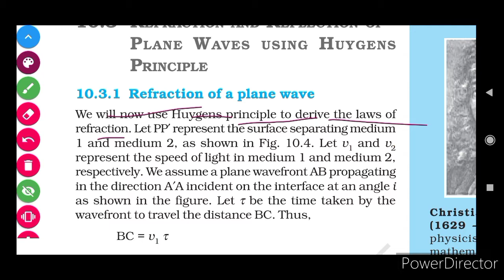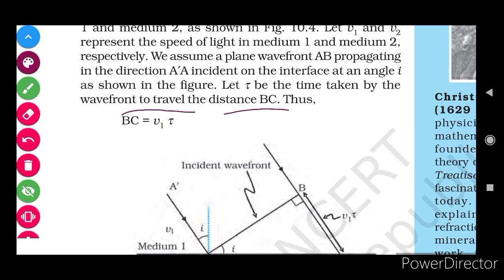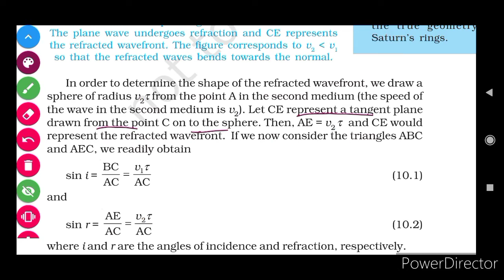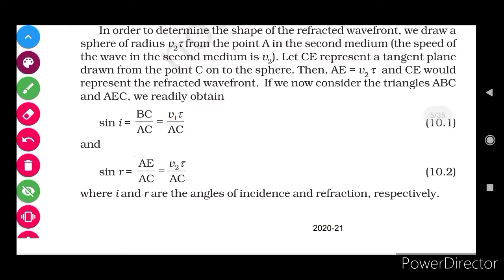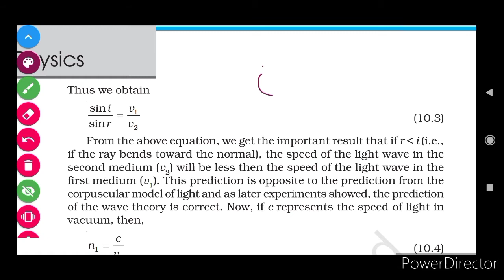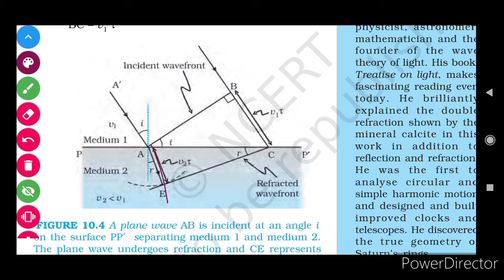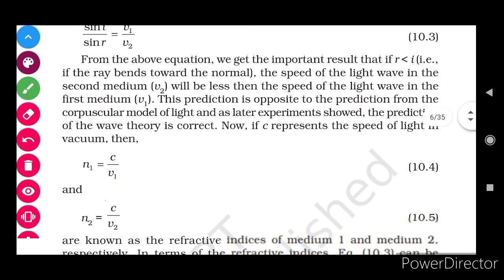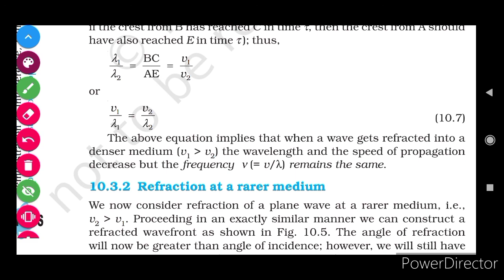REFRACTION OF A PLANEWAVE USING HUYGENS PRINCIPLE CH 10 OPTICS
REFRACTION OF A PLANEWAVE USING HUYGENS PRINCIPLE CH 10 OPTICS NCERT class 12 line by line ncert explanation